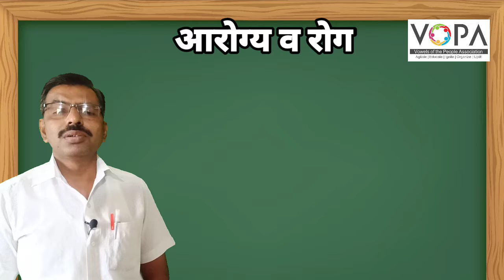८ वी | विज्ञान | एन.एम.एम.एस | आरोग्य व रोग | V6